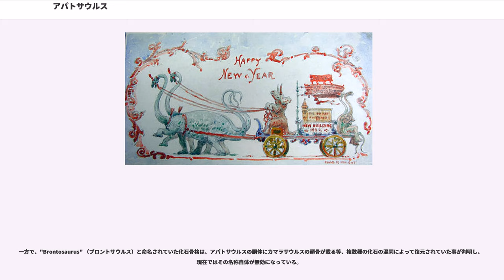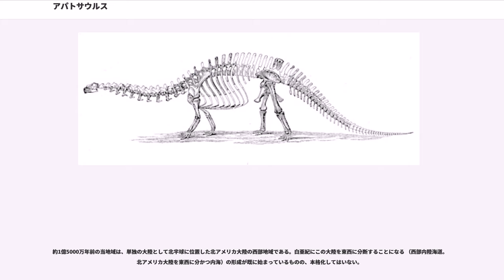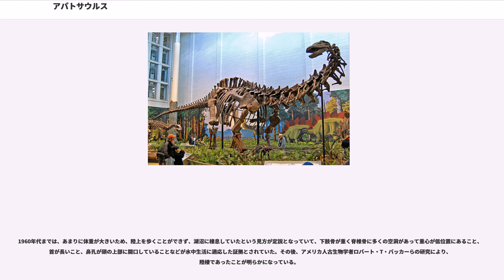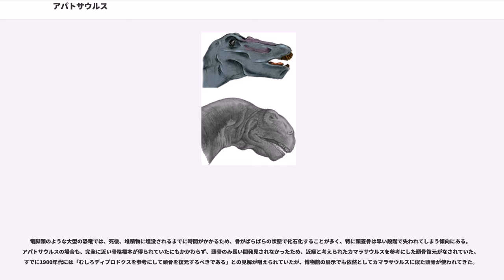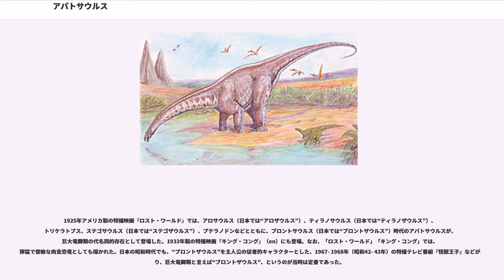アパトサウルス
アパトサウルス（学名：Apatosaurus）は、約1億5000万年前（中生代ジュラ紀後期マルム世中期 - 後期の境期）の北アメリカ大陸に棲息していた、竜盤目 - 竜脚形亜目 - 竜脚下目 - ディプロドクス科の大型草食性恐竜の一種（1属）。

シノニム（異名）の1つに有名なブロントサウルス ("Brontosaurus") がある。学術的でない言い回しをするなら、かつては学名を "Brontosaurus" とされ、日本語では「ブロントサウルス（さらに古くは、ブロントザウルス）」「雷竜（かみなりりゅう、らいりゅう）」などの名で呼ばれていた恐竜である。2015年の研究で「アパトサウルス」と「ブロントサウルス」とは別属との発表がある。

属名（ラテン語） "Apatosaurus" は （アパーテー）「騙す、まやかす」および （サウロス）「とかげ」の合成語で、「惑わせ竜」とでもいった含意。

模式種の種小名 "ajax" は、ギリシア神話の英雄である大アイアース （）に由来する。
ほか、"excelsus" はラテン語で「高みなる」「気高い」「上位の」といった意味。
"louisae" 「ルイーズの」はアメリカの実業家アンドリュー・カーネギーの妻ルイーズ・カーネギー (Louise Carnegie) への献名。
"parvus" はラテン語で「小さな」の意であるが、元の学名 "Elosaurus parvus" からの継承である。

属名のシノニムである "Brontosaurus" は、 （ブロントス）「雷」と （とかげ、前述）とによる。
日本語ではこれが「雷竜」と訳されたまま、"Apatosaurus" の名が普及した今でも用いられる場合がある。

中国語名では「（簡体字：）」が "Apatosaurus" に対しては用いられなくなり、"Apatosaurus" にはその漢訳名である「（簡体字：）」（中国語「」は「惑う」「惑わす」の意）が用いられている。

なお、日本語の「雷竜」の読みには「らいりゅう」と「かみなりりゅう」があり、後者が一般的と言えるが、これは湯桶読みであって学術的に用いられることは無い。

表記内容は左から順に、学名、仮名転写（言語的揺らぎによる別の読み）、英語名（ある場合のみ）、特記事項。略号の意味は、la=ラテン語による別音、en=英語に見られる発音。jc=日本語による別言語風の混合読み。

"Apatosaurus" のシノニム（異名）には下記の2名がある。

下位分類は4種が知られている。それぞれの名の由来については「学名」の節を参照のこと。

発見された化石に "Brontosaurus" （仮名転写：ブロントサウルス、古くは、ブロントザウルス）という学名をつけたのは、発見者であるアメリカの古生物学者オスニエル・チャールズ・マーシュである。彼はその当時、同業のエドワード・ドリンカー・コープと恐竜の化石発掘を競っており（化石戦争参照）、同じ種に別の名称をつけることがしばしばあった。先に論文を発表したほうに学名の命名権が与えられていたため、多少間違えていても相手より先に論文に記載していたのである。

1903年に、米国シカゴにあるフィールド自然史博物館の館長エルマー・S・リグス（en）が再検討したところ、ブロントサウルスの発見以前にマーシュが発見していたアパトサウルスが、ブロントサウルスの若い個体であるとされたがゆえに、「先に発表していた学名が正式名称になる」という規則に従って、この種は "Apatosaurus" （アパトサウルス）という学名に変更された。

しかし、リグスの論文は一般には知られることなく、"Brontosaurus" （ブロントサウルス）の名称は各地の博物館や一般書などでその後も広く使われ、普及することになった。アパトサウルスという正式名称が広まりつつはあるが、2010年代の現在でもブロントサウルスという名称の方に馴染みのある人は多い。

一方で、"Brontosaurus" （ブロントサウルス）と命名されていた化石骨格は、アパトサウルスの胴体にカマラサウルスの頭骨が載る等、複数種の化石の混同によって復元されていた事が判明し、現在ではその名称自体が無効になっている。

化石はアメリカ合衆国のジュラ紀下部モリソン累層（en）から発見される。行政区分名等で言えば、コロラド州、オクラホマ州、ユタ州、ワイオミング州ララミー近郊のボーンキャビン採石場（en）、お...